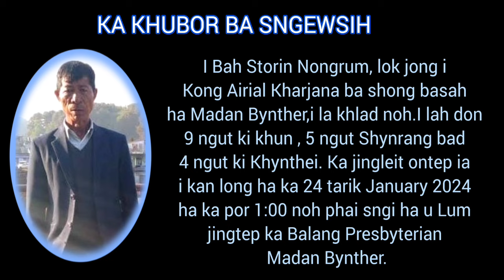KA JINGPYNBNA BA KHLAD NOH I BAH STORIN NONGRUM